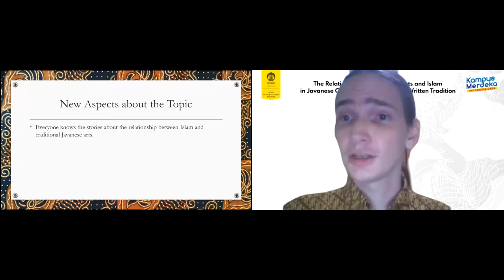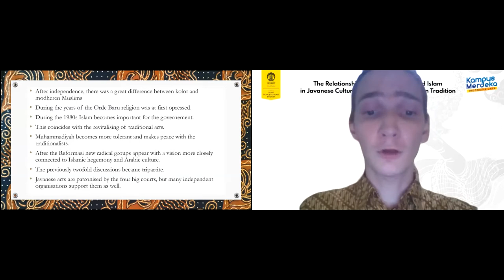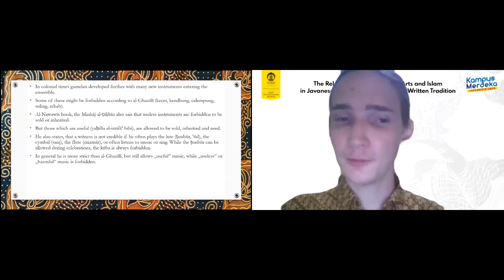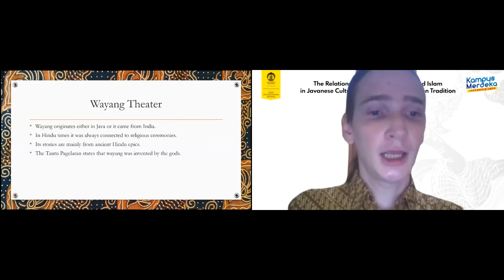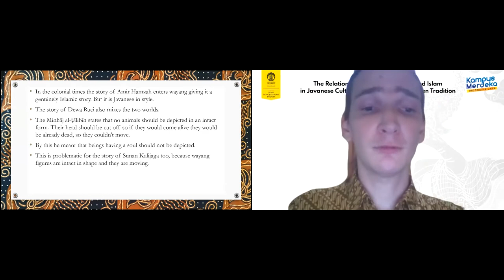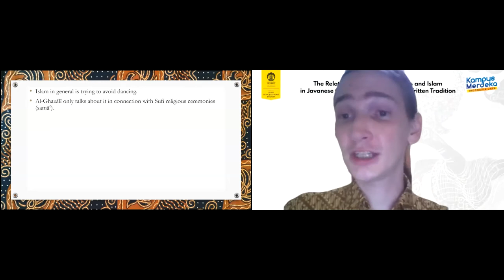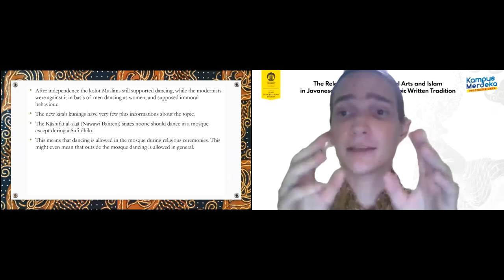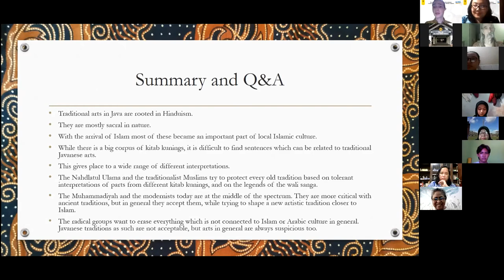The Relationship of Traditional Arts and Islam in Javanese Culture & in the Arabic Written Tradition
Faculty of Humanities Universitas Indonesia presents a Public Lecture:

"The Relationship of Traditional Arts and Islam in Javanese Culture and in the Arabic Written Tradition"

Speaker:
Aron Bence Laki
Eötvös Loránd University, Budapest